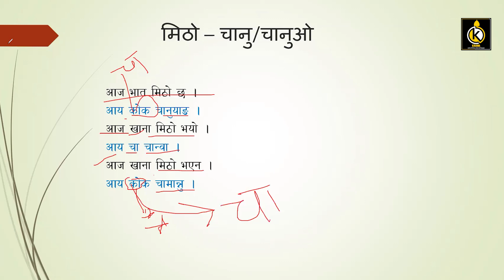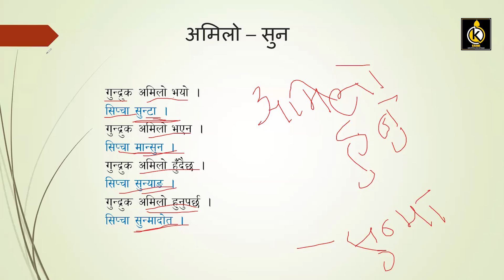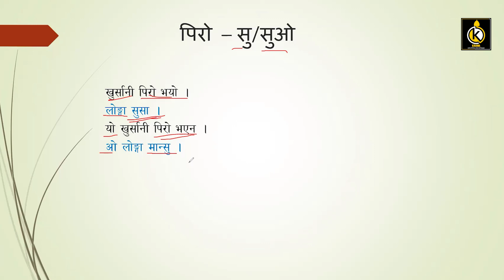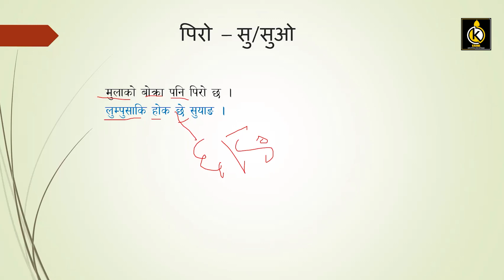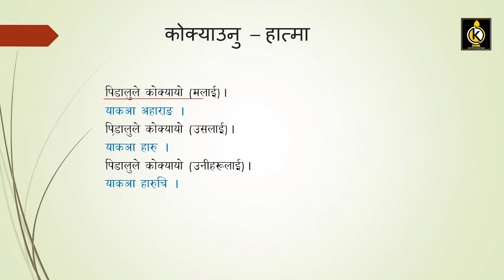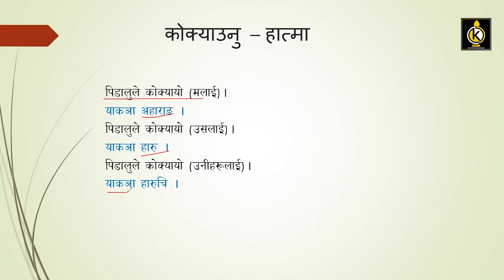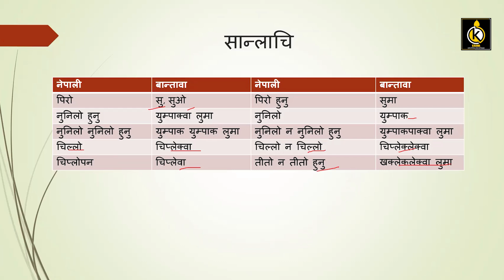बान्तावा भाषा बोलीचाली | खानेकुराका स्वादसम्बन्धी बोलीचाली | भाषा प्रशिक्षण १६ | Kirawa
बान्तावा भाषा बोलीचाली | खानेकुराका स्वादसम्बन्धी बोलीचाली | भाषा प्रशिक्षण १६ |
This is culture, history, identity, language and education related YouTube channel, Kirawa किरावा. Mostly, we create videos on Kiràwà/Kirat related subjects. We focus on culture, history, language of Kirawa किरावा.

Kiràwà is one of ethnic groups of Nepal. It is one of the species of Kiràt ethnic group. Kiràt has different species (Rai, Limbu, Yakkha, Sunuwar and so on). Specially, Kiràwà people are inhabitants of Eastern region of Nepal and Himalaya region of India. Now they are migrating to corners of the World. They have taken their language, ethnic culture and rituals too. Importantly, they have taken their national identity with them.

We think making videos on Kiràwà related subjects can add a brick to the wall of national identity. So, we never tire to create national identity.